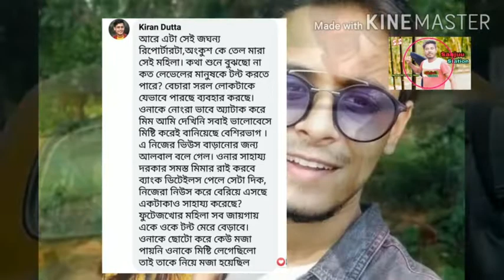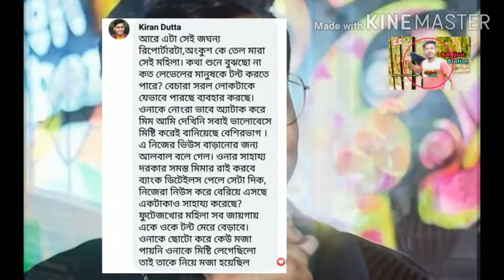The Bong Guy খিপ্ত হয়ে জবাব দিলেন | পাল্টা মামলা করলেন কিরন দত্ত | কেন F.I.R | Sanjuu station